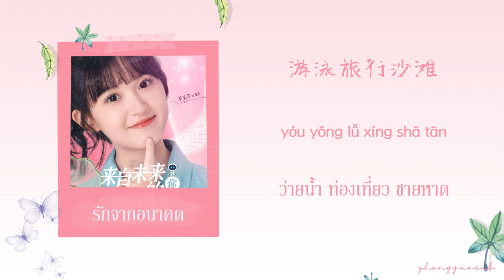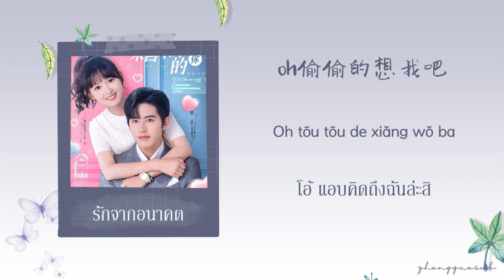(THAISUB / PINYIN) 未來的你 มาวาดอนาคตด้วยกัน – 羅正 Luo Zheng / 季美含 Ji Meihan รักจากอนาคต ost.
Drama Name : รักจากอนาคต
Songs : 未來的你 มาวาดอนาคตด้วยกัน
Singer : 羅正  Luo Zheng / 季美含 Ji Meihan